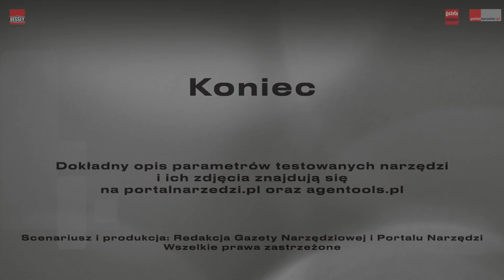Ściski z rękojeścią obrotową Bessey EZ360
Bessey opracował innowacyjne ściski EZ360. Dzięki obrotowej rękojeści umożliwiają one mocowanie w miejscach trudno dostępnych i tam, gdzie do tej pory było to niemożliwe. Więcej na temat ścisków Bessey EZ360 na